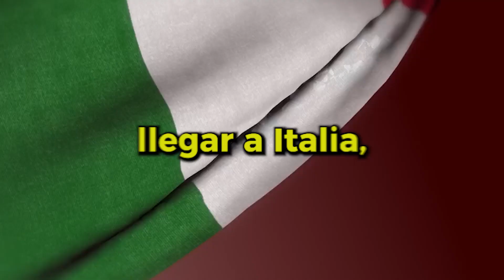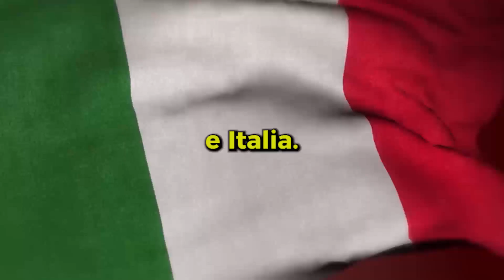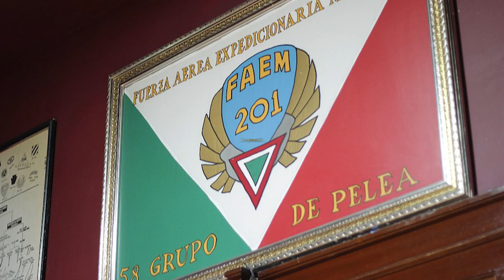El Escuadron 201